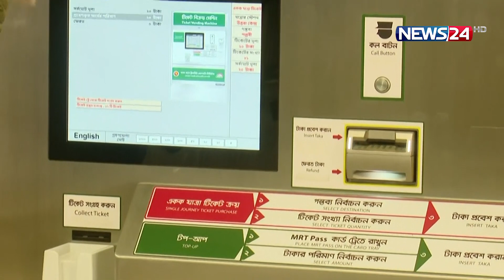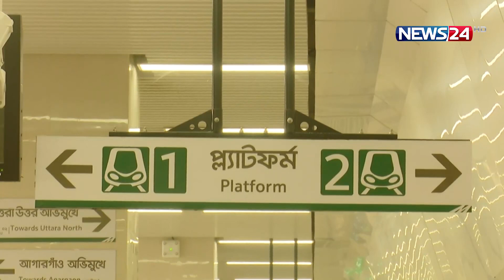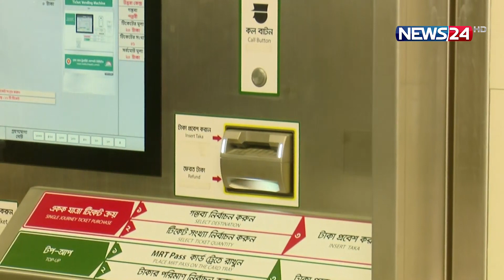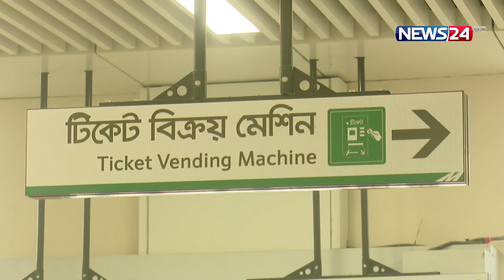মেট্রোরেলের নতুন আইকনিক স্টেশনে টিকেট কাটবেন যেভাবে | Metro Rail Ticket System | News24